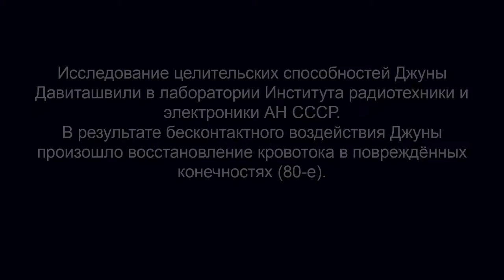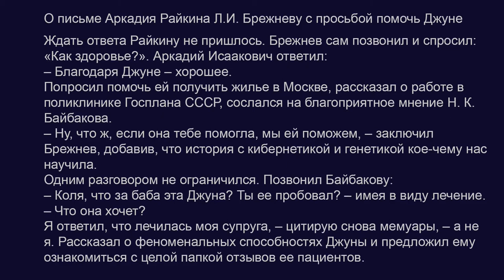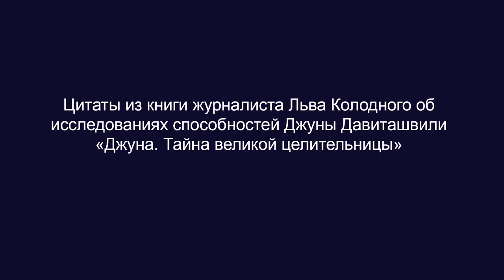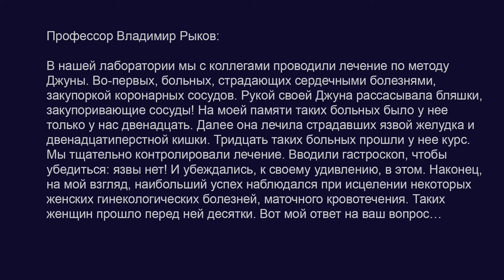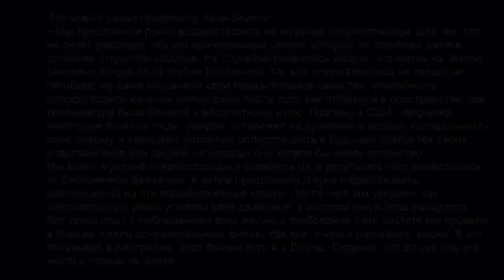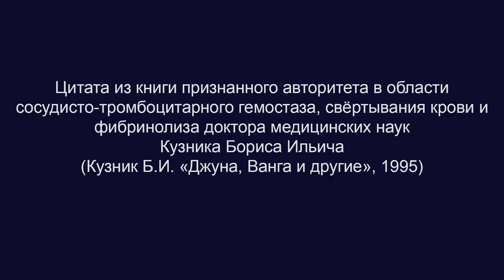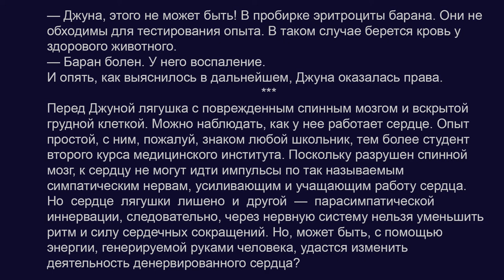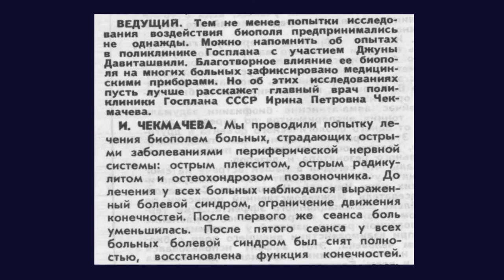Джуна. Исследование способностей в ИРЭ АН, НИИ нормальной физиологии им.П.К.Анохина, пол-ке Госплана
Фрагменты книг и статей об исследовании целительских способностей Джуны Давиташвили.

BTC bc1qw4jxftk3ff8y4z577yh07m950x686cq8meyru6
ETH 0xcc721D5e3B16A7BAd5b29B320e01d1f88C49b3B4

48 лет назад ведущие советские психологи признали существование парапсихологических феноменов и неизвестного канала получения - передачи информации. А.Н. Леонтьев, Б.Ф. Ломов, В.П. Зинченко в разное время занимали пост президента Общества психологов СССР.

Статью подписали:
Подробности, а также результаты исследования в СССР:
Персоны:
Джуна Давиташвили
Аркадий Райкин
Леонид Ильич Брежнев
Эдуард Эммануилович Годик
Арсений Николаевич Меделяновский
Борис Ильич Кузник
Лев Колодный
Влаиль Петрович Казначеев
Арон Исаакович Белкин